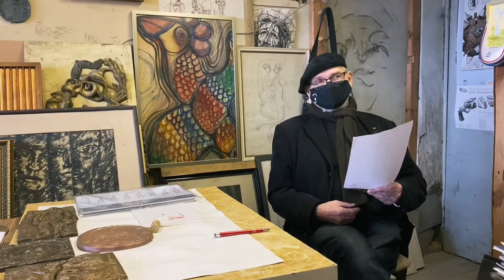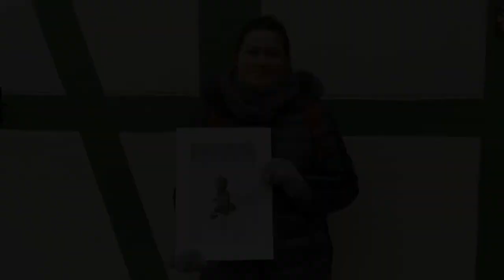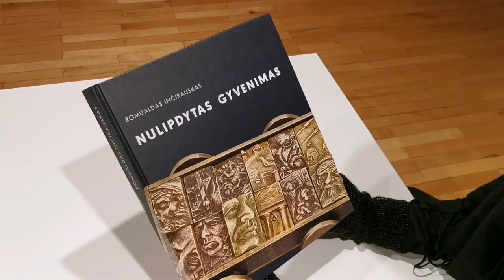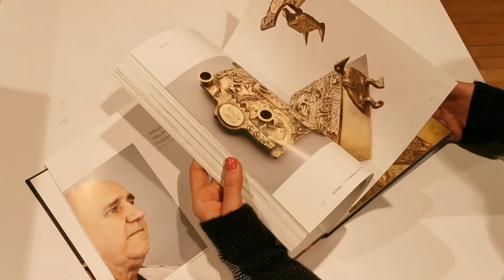ARS VITAE / Ant gerumo sparnų meninės akcijos kūrinių pristatymas 2020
Kaip ir kasmet, jau dvidešimt ketvirtą kartą vykstanti akcija „Ant gerumo sparnų“ pakvietė Lietuvos dailininkų sąjungos Klaipėdos skyriaus narius dovanoti meno kūrinį, taip praturtinant VšĮ Klaipėdos jūrininkų ligoninės meno kūrinių kolekciją. Tai unikali, niekur Lietuvoje nekartojama akcija ir meno kūrinių kolekcija, kuri įprasminta dviejuose kataloguose: ARS VITAE I ir ARS VITAE II. Klaipėdos jūrininkų ligoninę puošia jau per 620 meno kūrinių, kuriuos įstaigai dovanojo virš 120 menininkų. Šiemet 17 menininkų dalį savo kūrybos vėl nutarė įkurdinti ligoninėje.